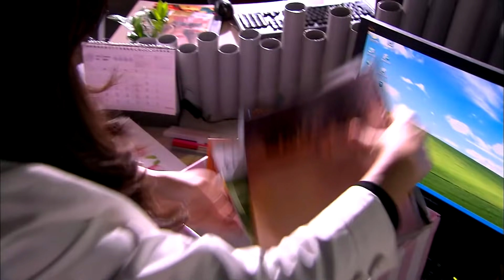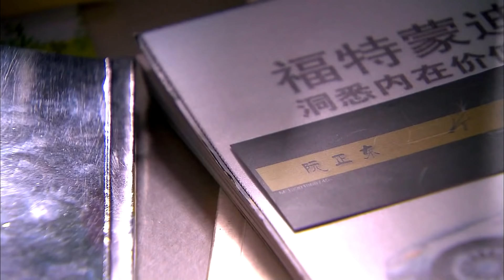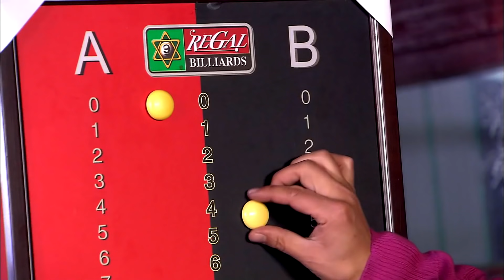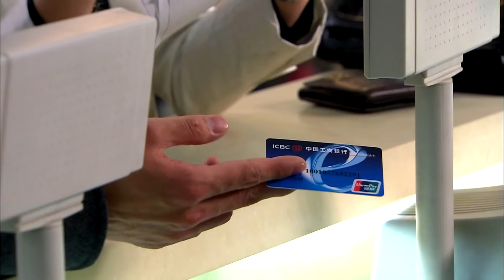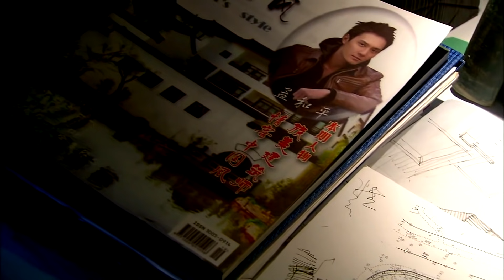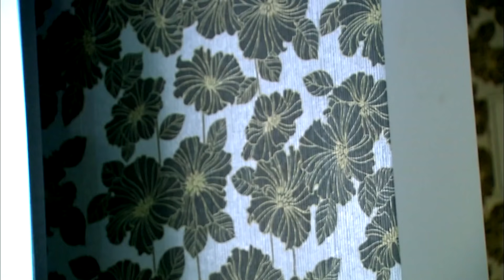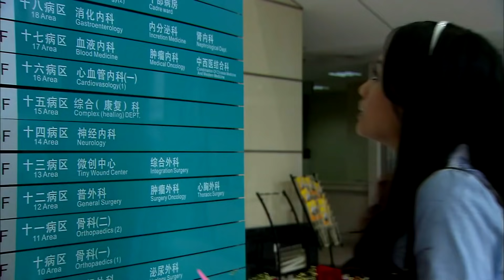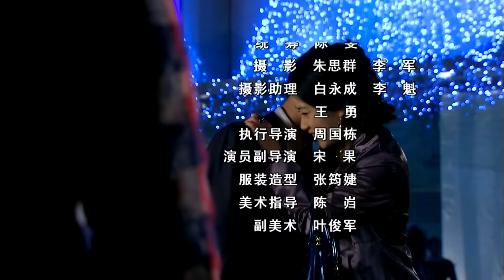《腹黑少爷爱我》第03集 | 善良少女与两个富家公子相见相爱的虐心故事（ 陈乔恩、赵丽颖、冯绍峰）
导演：沈怡
主演：陈乔恩，邱泽，冯绍峰，赵丽颖
《腹黑少爷爱我》主要讲述女主角尤佳期与孟和平、阮正东之间的相爱却不能得的曲折感人、肝肠寸断的情感故事。女大学生尤佳期与孟和平邂逅，陷入热恋，可是孟和平的母亲坚决反对。佳期向孟和平提出分手，孟和平一气之下去了国外。佳期结识的富家子阮正东意外住院，佳期前往探视，在医院与孟和平重逢。原来孟和平是阮正东的发小。为了逃避孟和平重新出现所带来的痛苦，佳期与阮正东交往。阮正东突然胃痉挛住进了医院，竟然查出是胃癌晚期。他决心要成全孟和平和佳期而选择悄悄离开。佳期开始苦苦寻找不知去向的阮正东。佳期终于找到了阮正东，并告诉他，她已经爱上了他。正东知道自己时日无多，要佳期帮他去收回一套对他很有纪念价值的物业。佳期到了目的地，发现正东交给她的，是她一直渴望拿回的老宅钥匙。佳期推开门，见桌上有正东的纸条：“佳期，终于等到你回家了。正东。”尤佳期紧紧捏着纸条，泪流满面。